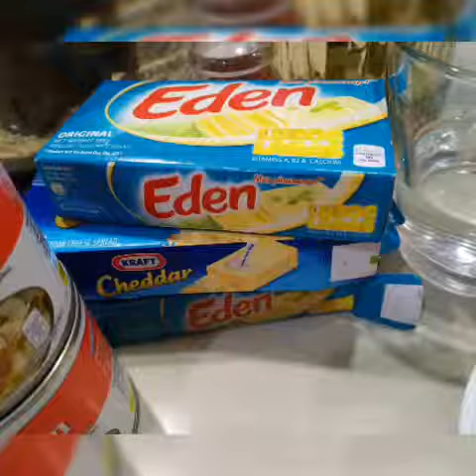Vegetable chowder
My version hope u like it